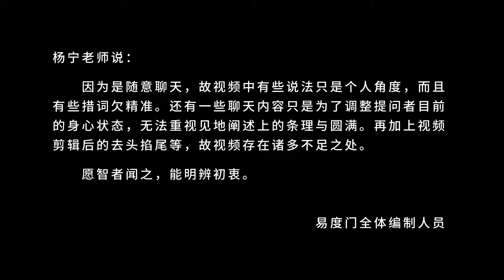菩萨的有求必应是 易度门 聊天室汇辑2015年9月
菩萨的有求必应是
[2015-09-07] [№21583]